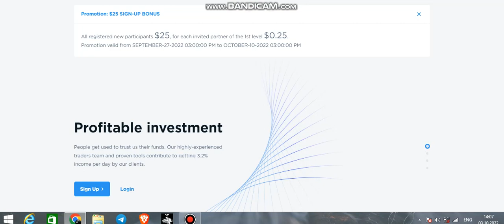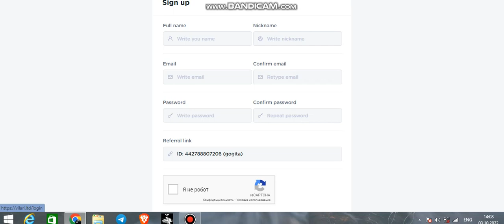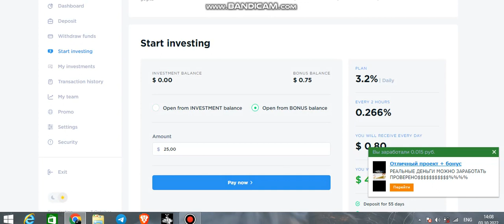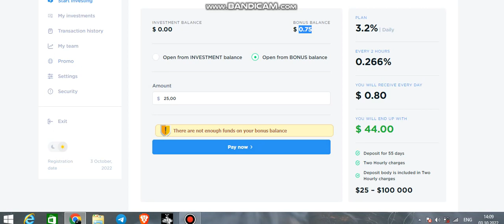VIRAL LTD . Promotion: $25 SIGN-UP BONUS.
Promotion: $25 SIGN-UP BONUS